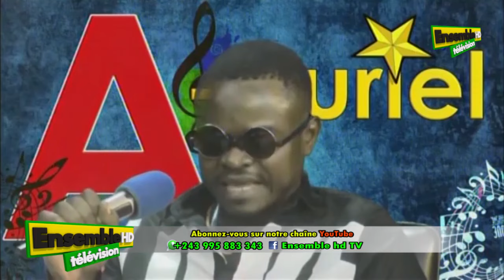⏩ LAURA TENDANCE FACE À FERRÉ-GOLA, PARLONS CONCERT DU 24 JUIN SDM ET BIZORBY ... SUIVEZ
Ensemble HD TV Abonnez-vous massivement sur notre chaîne YouTube pour être Informe avant et en temps Réel,  Il es Strictement interdit de téléchargé ou de vendre nos vidéos voir même de le Remettre sur votre YouTube

Si vous avez besoin de Promotions de vos activités lieu a l'audiovisuel, veuille nous contacté sur notre numéro qui est affiché dans tous nos Vidéos soite par notre adresse Gmail